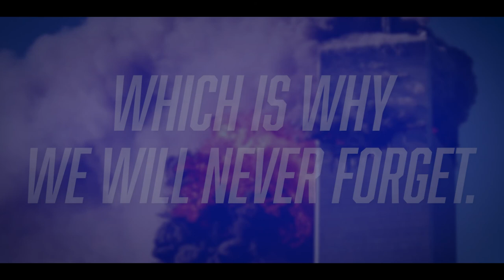P&S Remembers: A Reflection on September 11, 2001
We have not forgotten the 2,977 lives lost. We have not forgotten the sacrifices made that day and in the years following. We have not forgotten the way Americans came together as one in the wake of tragedy. We have not forgotten where we were when we heard the news or how it made us feel.

September 11, 2001 was an ordinary day until 8:46 a.m. ET when American Airlines Flight 11 struck the North Tower of the World Trade Center in New York City. The following 102 minutes saw United Airlines Flight 175 crash into the South Tower of the World Trade Center; American Airlines Flight 77 hit the Pentagon; the collapse of the South Tower; United Airlines Flight 93 crashed in a field outside Shanksville, Pennsylvania; and finally the collapse of the WTC's North Tower at 10:28 a.m. ET.

Our hearts are with all who suffered on and since that fateful day 20 years ago. We won't forget your sacrifice. We will NeverForget.